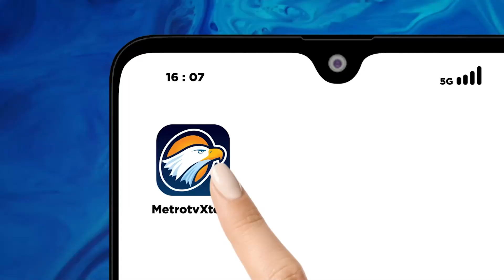XINWEN - Pameran Impor Internasional Tiongkok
MetroTV,